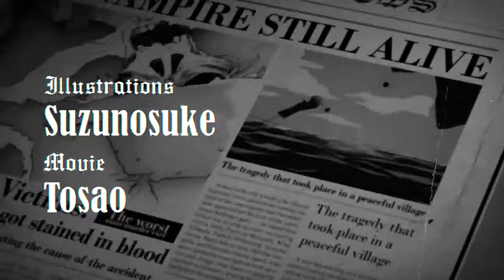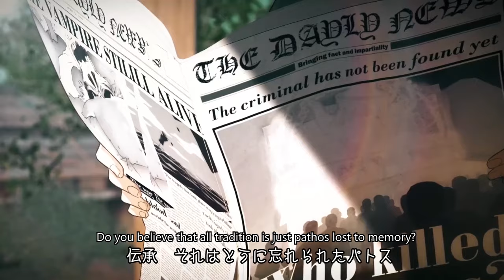(English Cover) Vampire’s ∞ pathoS 【Ying】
"Through centuries of memories, the whole world has known—in the shadows of heroes, there’s evil somewhere close."

Happy October! I LIVE for this month of spoopiness, so of course I had to throw something out there. I suppose a song involving vampire!Rin hunted by priest!Len will do the trick? :^))

As always, Hitoshizuku × Yama△ deliver an absolute masterpiece. I've kind of jumped in at the end of this story, but do check out Sister’s ∞ mercY as well! I'm thinking about also doing lyrics for that one too, just to complete the set :')

Happy early Halloween! Get some good candy to give out this year okay none of that wholesale value bag nonsense, your neighborhood kiddos deserve better!!

✧ Original ✧
Vocals: Kagamine Len
Music and Lyrics: Hitoshizuku × Yama△

✧ Cover ✧
Vocals, English lyrics, video subtitles, and mix by me (Ying)

✧ English Lyrics ✧
(Please share your cover with me if you use these! Would love to see it)

On the full moon, a wild instinct breaking free will come into view out on a dark stage.
Tonight on the skyline shaken again by tragedy waiting silently in the wings for its cue.

Through centuries of memories, the whole world has known
That where the darkness of night falls is where the monsters will run the show.
A hint for you helpless lamb led to the slaughter,
We start the show, and in the cold we open with the curtains still closed.

Flock together all you hopeless cowards who will cling to fantasy and call it “science.”
Kill your God, and with a single shot, declare your win and claim a “New World” begins.
In the end, this isn’t all pretend, where is your “science” when it has no answer?
Then cross your heart, and pray to your God again.

Do you believe that all tradition is just pathos lost to memory?
...If that’s what you think,
Tonight’s the night we will finally seize that beast
that’s making a thriving town out of a place so bleak.

Through centuries of memories, the whole world has hoped
that every death in the darkness were only nightmares that come and go.
So clueless, you sheep can’t believe in that “thing,” and you’ll never know,
It’s looming right behind you, laughing in the shadows

Wave your banner, go and rattle sabers in your vain belief in what you think is “science.”
Taking pride in this “New World,” you deny God, thinking you might really win.
In the end, this isn’t all pretend, where is your “science” when insanity descends?
Cross your heart, and pray to your God again.

Outside of a double helix, the monsters dine on in darkness
Tonight will be another feast, a treat that can’t be beat will meet their lips

In shadows of heroes, there’s evil somewhere close
Now enters the lead, far ahead of the prophecy,
Stole the show, a grand finale for this story bringing it to a close.

Flock together all you hopeless cowards who have lived reality possessed by “science.”
Lost the God that you had long forgot when you had first been caught inside this labyrinth.
Sweet and simple, all you stupid sheeple now you miss the evil right behind your back—
Just like that, the villain makes their attack.

Torn-up by watching their “science” die, the sheep all scream and cry.
They’ll never understand, and search for God clutching on to the cross,
begging with all you’ve got, but those are empty hands
Come on then, what’s waiting at the end? Tonight it’s time send off our “vampire” friend
God above! Your wish is my command.

Swinging violence like a crushing weapon is our cheating villain as they wreak destruction,
Preaching evil, a charade so feeble, sipping at your tea, still you will condescend.
In the end, you never played pretend, under a soldier’s hand you’ve come now to your end.
Tossed aside, no traces left behind to mark your memory.
God alone knows of everything.
(Amen)